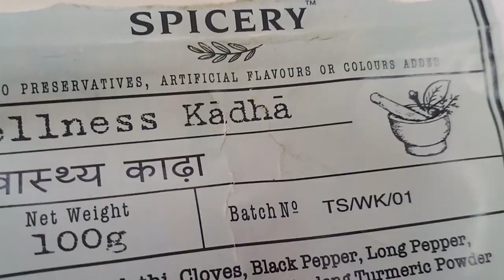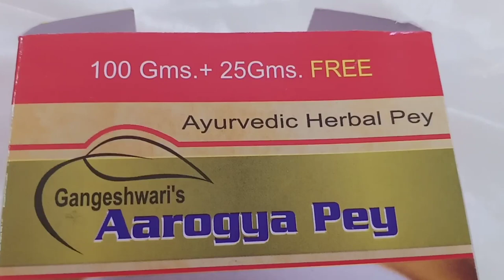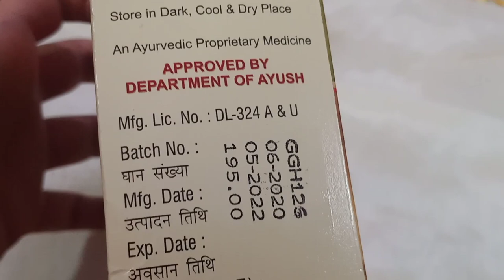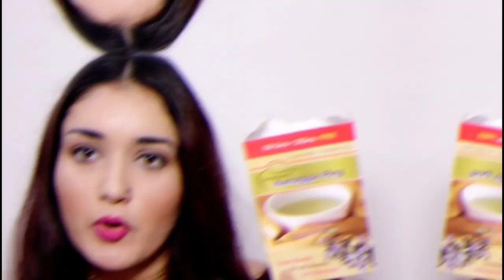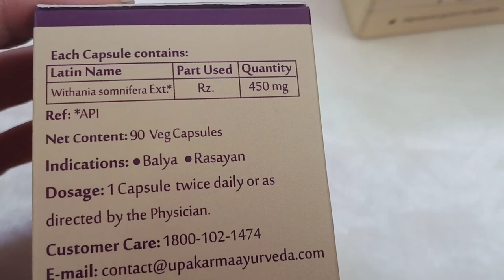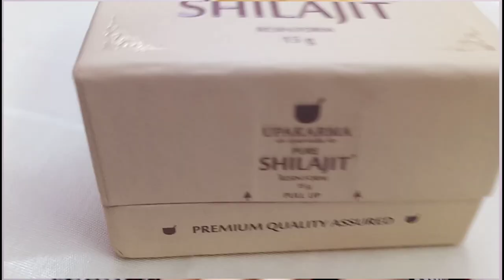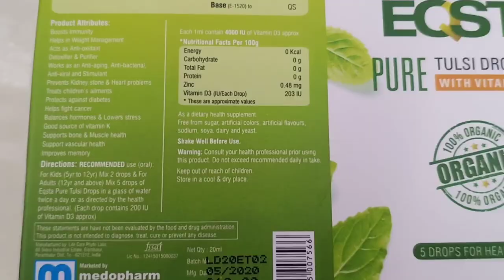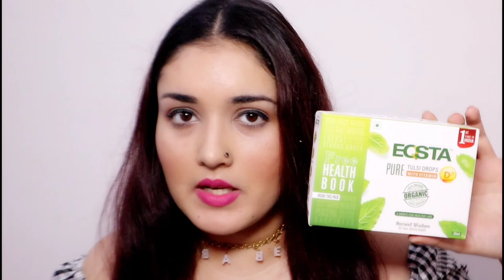Affordable, Organic & Tested Immunity Booster Supplements in India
I hope you liked my work.

FOR ANY QUERIES REGARDING COLLABORATION/REVIEW/MODELLING-

Make Hair Mask At Home with Just 3 Ingredients | Home Made Hair Mask for Shiny and healthy Hairs |

immunity booster tablets
immunity booster medicine
immunity booster kadha
immunity booster foods in india
immunity booster drink
immune booster supplements
immunity booster syrup
supplements to boost immune system
immunity boosting drink
immunity boosting drinks at home
immunity booster drink recipe
immunity booster drink patanjali
immunity booster drink ayurveda
homemade drinks to boost immune system
immunity booster drink homemade
immunity booster drink products
immunity booster drink for covid
boost immunity against covid
boost immunity naturally
wellness kadha
the spicery
the spicery wellness kadha
kadha by ayush ministry
ayush kadha
eqsta tulsi drops
eqsta tulsi drop
aarogya pey
gangeshwaris aarogya pey
upakarma
upakarma ayurveda
upakarma ashwagandha capsules
upakarma ayurveda reviews
upakarma ayurveda owner=
upakarma ayurveda founder
upakarma ayurveda address
upakarma ayurveda wiki
upakarma ayurveda ashwagandha
upakarma ayurveda kesar
upakarma ayurveda pachak digestive powder
upakarma ayurveda shilajit raisin form
upakarma shilajit raisin
upakarma ayurveda ashwagandha